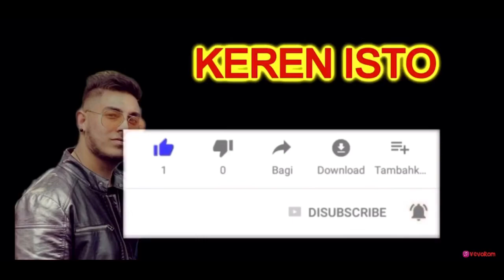ERVIN / MA CIVEN LAFIJA ( KO BIJAV 2020 ) x GAZOZA BEND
Bijav 2020 Ervin 2020